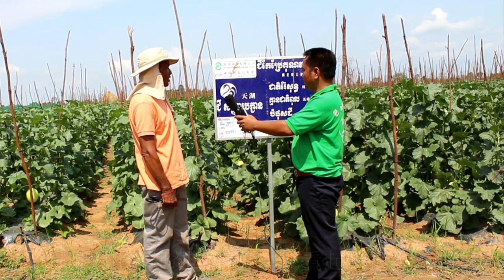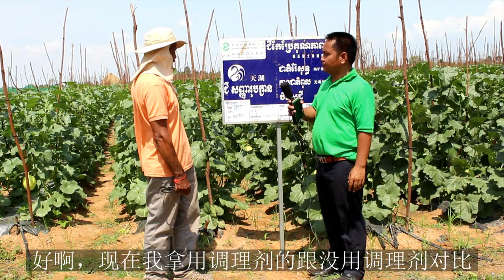បទសម្ភាសន៍ជាមួយកសិករដាំតាសក់ផ្អែមខេត្តសៀមរាបដែលបានប្រើប្រាស់ជីសញ្ញាក្ងាន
1. កម្មវិធី ពេញចិត្ត ឬអត់? Like or Not? MyTV, Cambodia
2. កម្មវិធី មន្តស្នេហ៍សំនៀង, Monsne Somneang, CTN Cambodia
3. កម្មវិធី តន្រ្តីលើទឹក, Water Concert, Hang Meas HDTV Cambodia,
4. វគ្គ សុបិន្តក្លាយជាការពិត, Dream Come True, Caraboa Concert, SeaTV, TV Record
5. កម្មវិធី តន្រ្តីខារ៉ាបាវ Caraboa Concert, SeaTV Cambodia
6. កម្មវិធី The Style, Bayon TV Cambodia, TV Record,
7. កម្មវិធី កញ្ញាធ្លាក់ទឹក, Fun and Fall, MyTV Cambodia, TV Record
8. The Voice Cambodia Season 2, កម្មវិធី The Voice Cambodia រដូវកាលទី២, Hang Meas HDTV, Raksmey HangMeas HDTV, Cambodia.
9. Cambodia Idol កម្មវិធី Cambodia Idol
10. តន្ត្រីស្រាបៀ Blackcat, Blackcat Beer Concert, CTN Cambodia, Khmer TV Record.
11. តន្ត្រីស្រាបៀ AngKor Beer, AngKor Beer Concert, CTN, MyTV, HM HDTV,
12. BOOM Bayon TV, កម្មវិធីហ្គេមគ្រាប់បែក ទូរទស្សន៍បាយ័ន,
13. តន្ត្រីស្រាបៀ Expert, Expert Beer Concert, CTN Cambodia, TV Record.
14. តន្ត្រី Pocari Sweat, Pocari Sweat Concert, CNC Cambodia, TV Record.
15. តន្ត្រីពិសេស, Special Concert, HangMeas HDTV, TV Cambodia TV Record,
16. កម្មវិធី ព័ត៌មាន ហង្សមាស, ពេលព្រឹក, ពេលរសៀល, ពេលយប់, Hang Meas News, Morning, Afternoon, Evening, Night, ទូរទស្សន៍ហង្សមាស, HM HDTV, TV Channel Cambodia Record.
17. តន្ត្រីបាកាស, Baccaus Concert, CTN, MyTV, CNC, HM HDTV, TV Cambodia Record,
18. តន្ត្រី ខេអេភី ខនស៊ើត, KAP Concert, CTN, CNC, SeaTV, TV Cambodia Record,
19. កម្មវិធី ការណាត់ជួបដ៏អស្ចារ្យ, ទូរទស្សន៍ ភីអិនអិន, The DATE, PNN Cambodia, TV Khmer Record,
20. តន្ត្រីស្រាបៀ GanzBerg, GanzBerg Concert, MyTV Cambodia, TV Khmer Record.
21. កម្មវិធី ប្រដាល់ក្បាញ់គុណ បុរាណខ្មែរ, Khmer Boxing, MyTV, CNC, SeaTV, BayonTV, HM HDTV, CTN, TV3, TV Khmer Record.